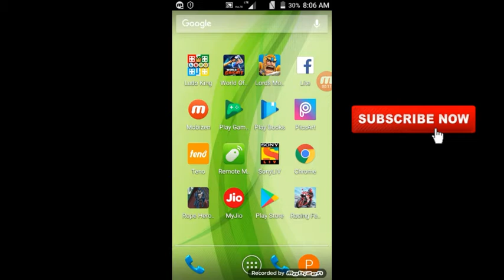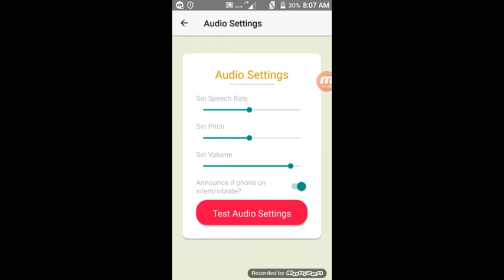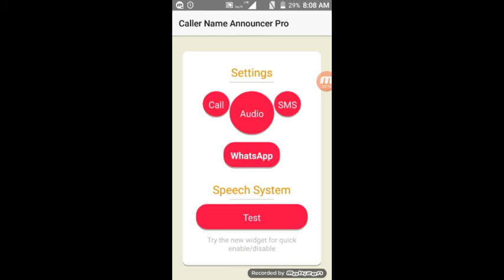Automatic call name announcer with app